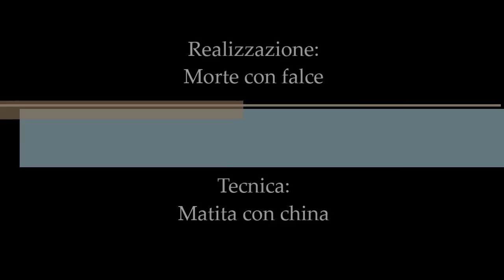Morte con falce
Disegno realizzato su foglio d'album ruvido 33 x 48..
Tecnica utilizzata matita con china.